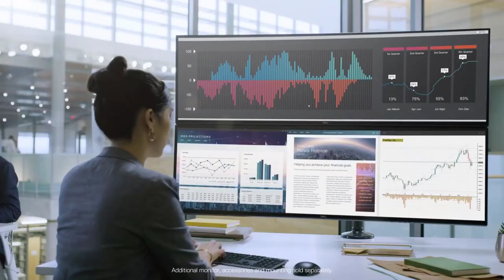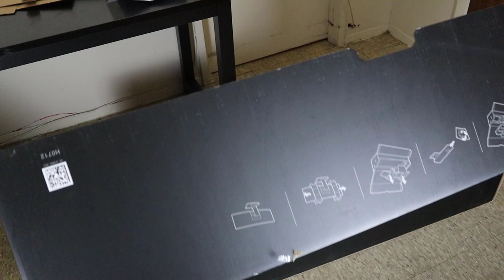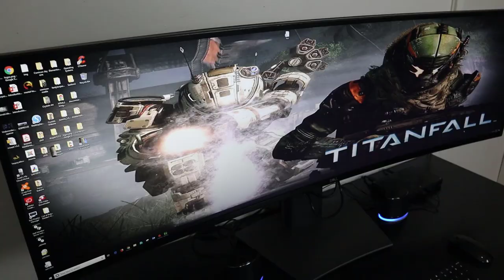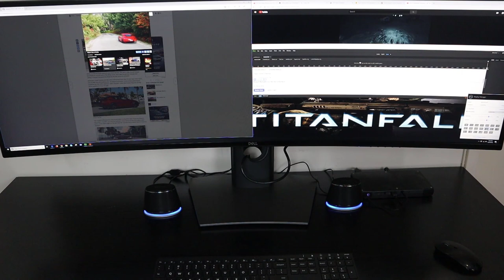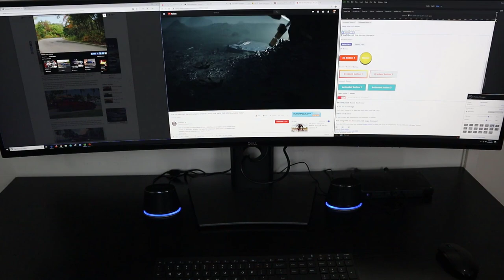Episode 15 Dell Ultrasharp 49 Curved Monitor Un boxing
Un-boxing of the new Dell Ultrasharp 49" Curved Monitor